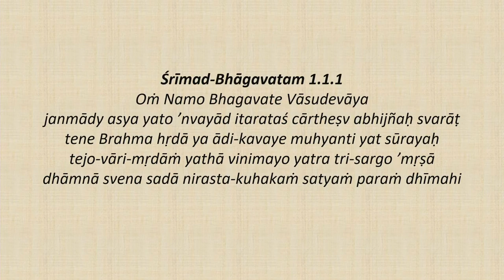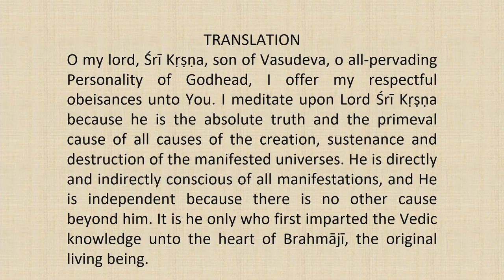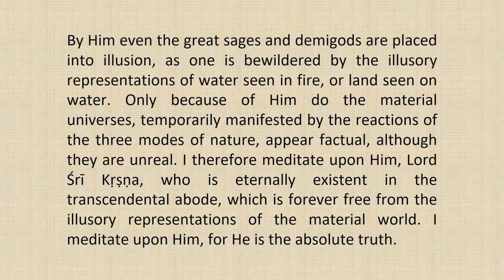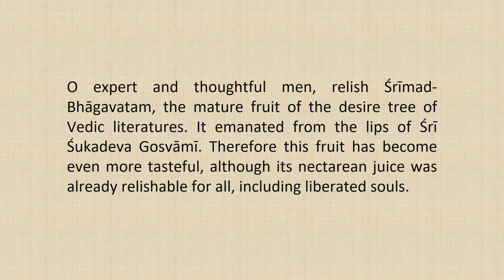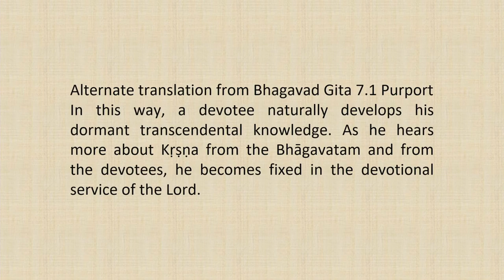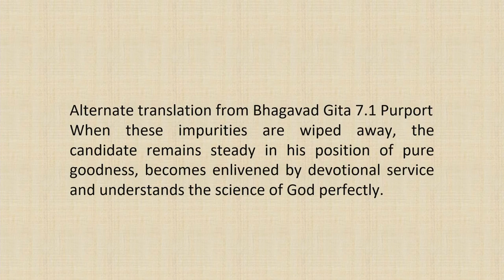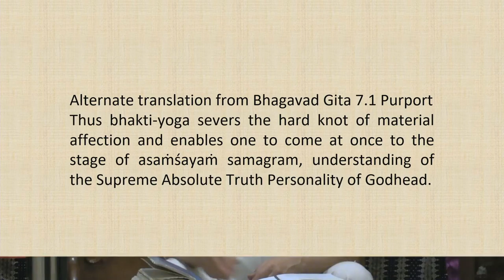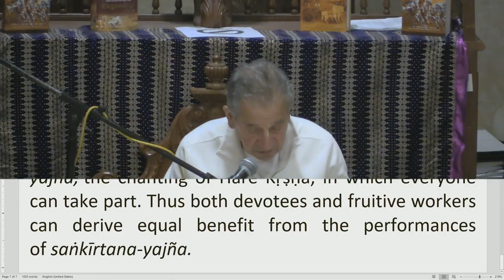Srimad Bhagvatam Class by HH Harivilas Maharaj After Mangal Arati 2020 10 15